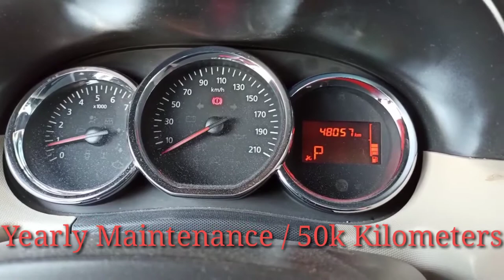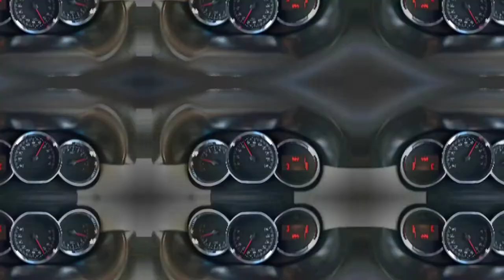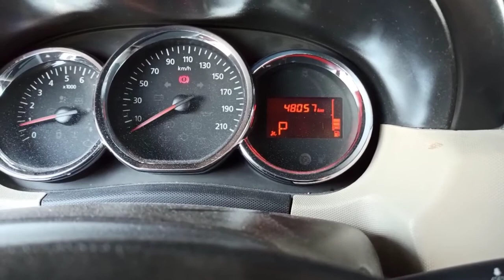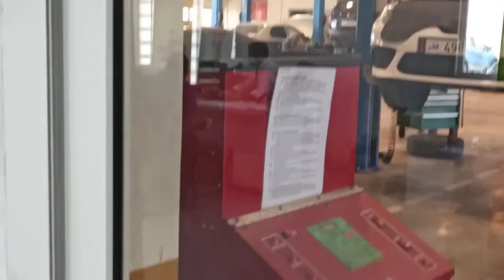How to get car Maintenance during the new normal.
Car Maintenance
50k kilometers
Safety
Diversion
Lessons in life
Stay focus
Be thankful

Please support also the channel of my wife "Jheng's Kitfhen" for a supperlicious and easy steps of home cooking.

Have a great peace to all✌️✌️✌️